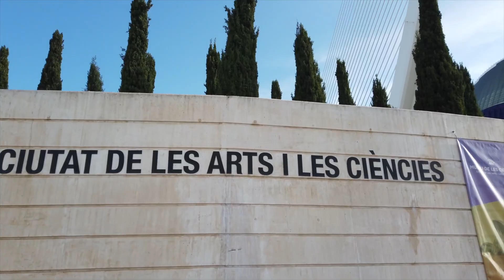Melges 32 World Championship 2019 - Valencia - Day 2